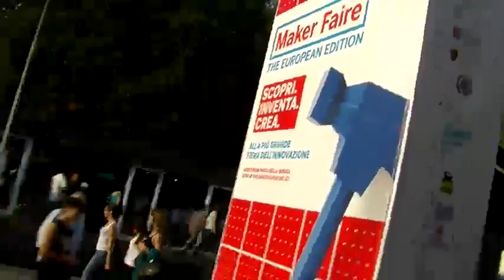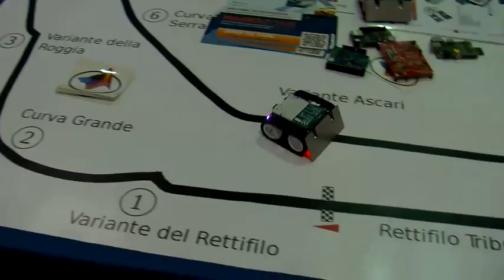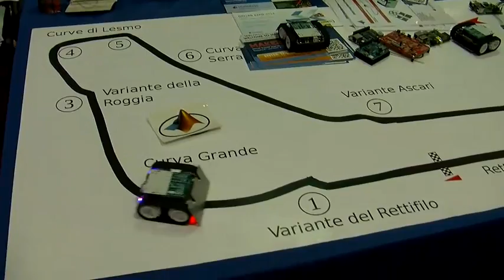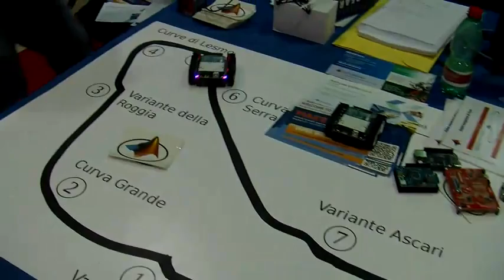La rivoluzione dei makers è già cominciata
Dalle lasagne in 3D all'inchiostro al nero di seppia, dal salvavita digitale al robot umanoide, l’artigianato digitale può essere una prospettiva di nuova occupazione giovanile?